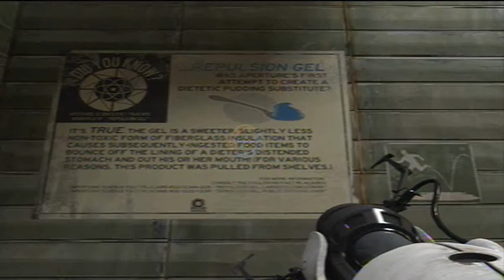Let's Play Portal 2 with Derek part 11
Cave Johnson loves Derek!